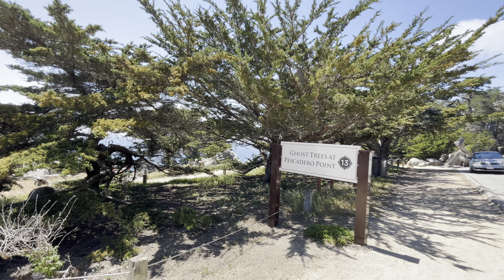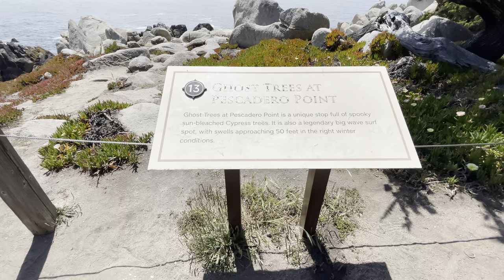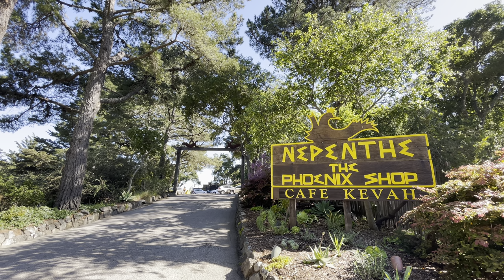Exploring Big Sur and 17 Mile Drive - Ghost Tree, The Lone Cypress and Ocean Views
Join us as we Explore Big Sur, California.